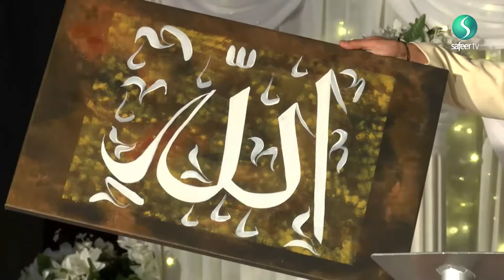SafeerTV Coverage | Milad Un Nabi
SafeerTV went to Birmingham to cover this inspiring event.